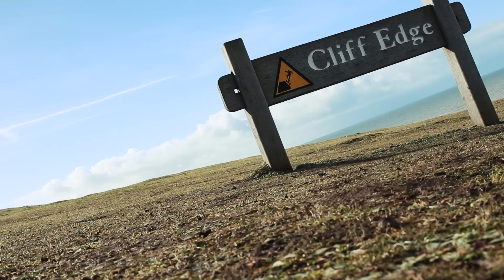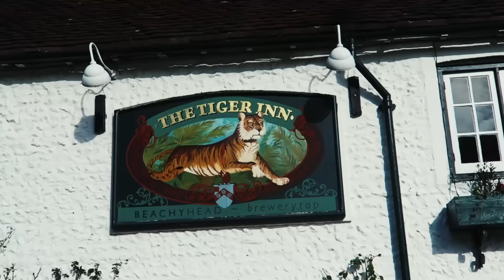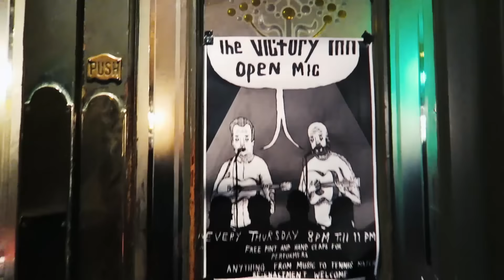England Road Trip Day 4 | Most beautiful place in England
PASCALERB.COM

The Seven Sisters is a series of chalk cliffs by the English Channel. They form part of the South Downs in East Sussex, between the towns of Seaford and Eastbourne in southern England. They are within the Seven Sisters Country Park which is bounded by the coast, the Cuckmere and the A259 road. They are the remnants of dry valleys in the chalk South Downs, which are gradually being eroded by the sea.

At the end of the day we went to Brighton.

Shot on a Canon 700D, Canon G7X